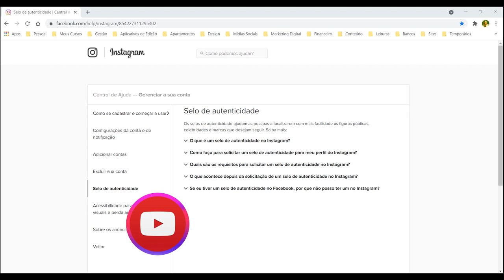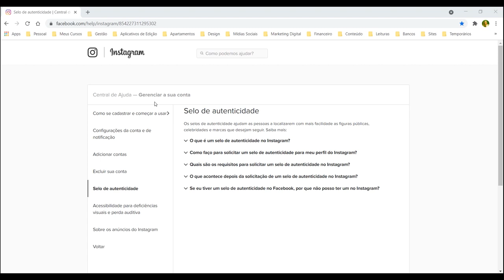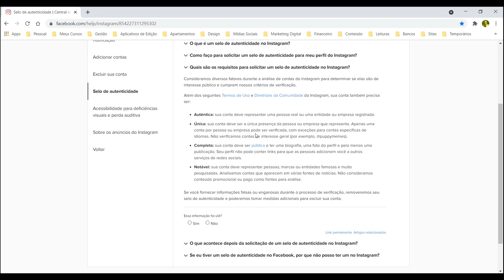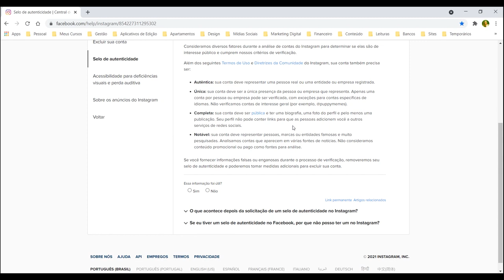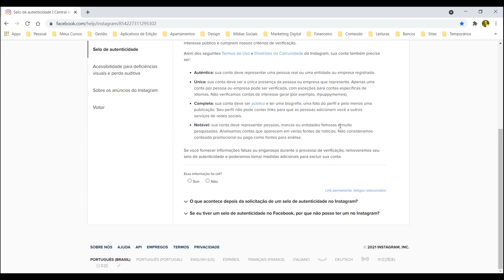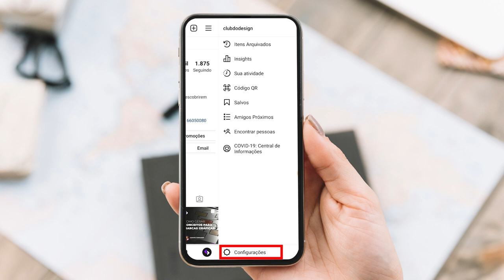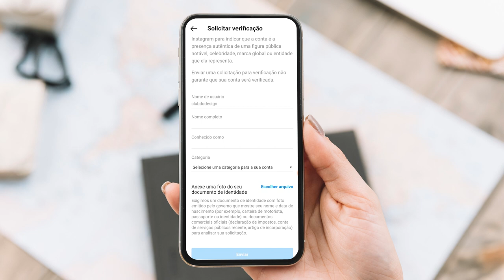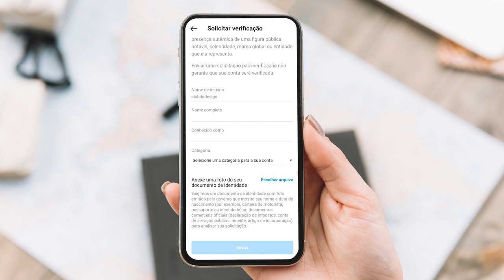Como solicitar o selo de autenticidade do instagram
Neste vídeo vou te mostrar como solicitar o selo de autenticidade do instagram em seu aplicativo e falar sobre as exigências da rede social para que você consiga obter este selo.

Eu vou te mostrar alguns requisitos que o instagram exige para que você tenha a sua conta verificada de acordo com a própria central de ajuda do aplicativo.